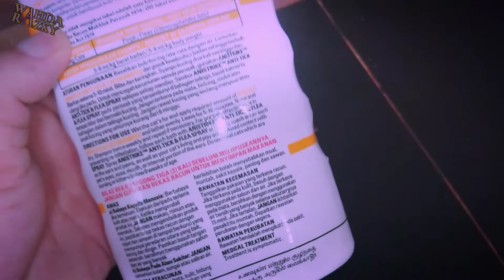Mandikan Kucing untuk buang Kutu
Hari ini kita nak mandikan kesemua kucing-kucing dengan  ‘Aniflea Antiflea Cat Shampoo’ yang dirumus khas untuk membersihkan bulu kucing dan membuang kutu serta kotoran. Jom kita lihat gelagat-gelagat kucing selepas di beri mandi.

Wahda Razky @ Wahda Rizky @ Rizky Wahda @ Razky Wahda